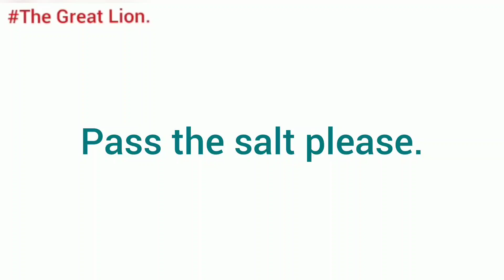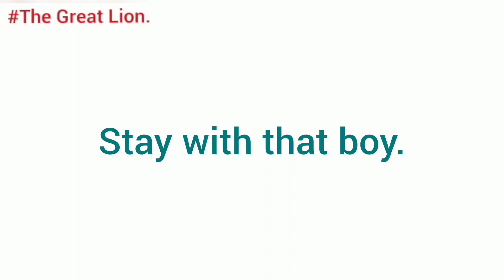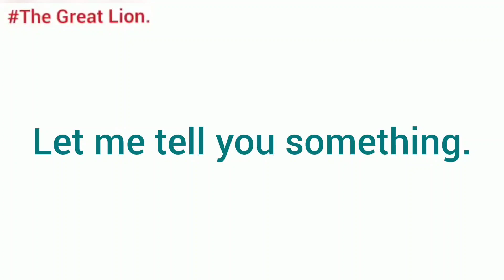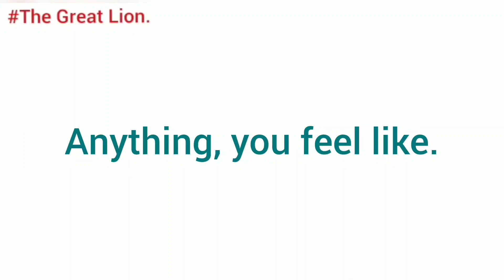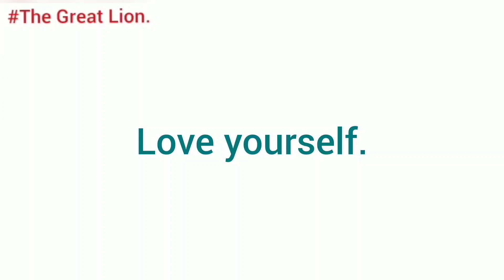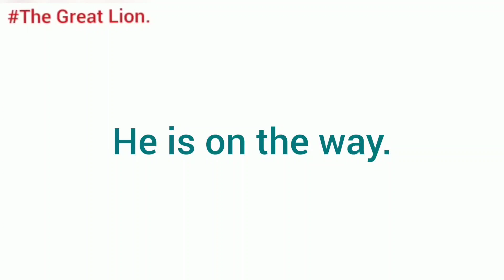English language learning l listen and practice.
English grammar
objective English
writing skills aur descriptive English
English translation
spoken English
comprehension
pocket English
English dictionary
new basic English reading book
competitive exams to improve English